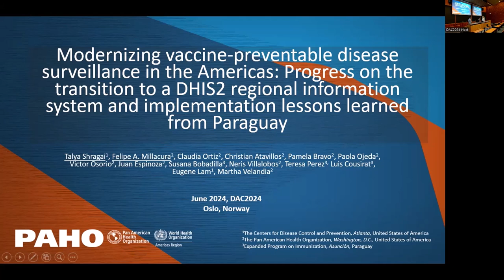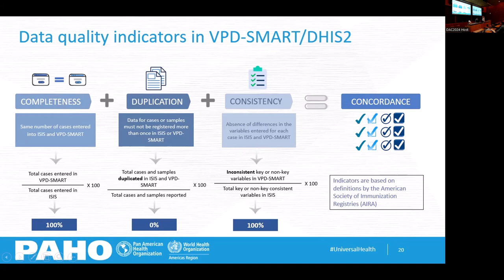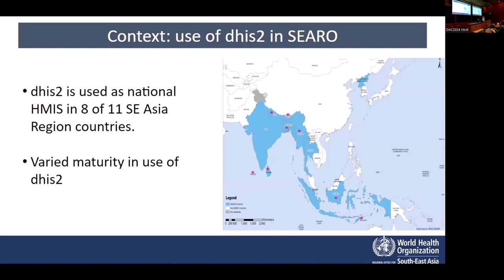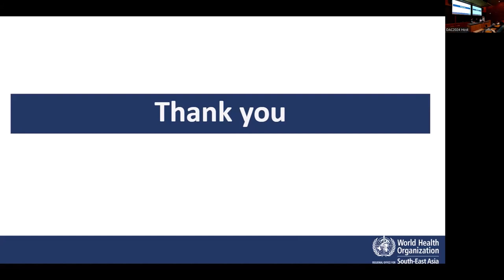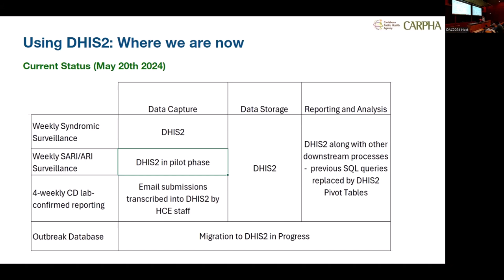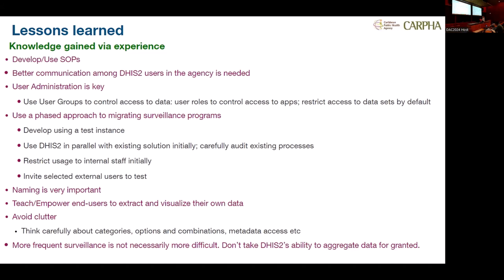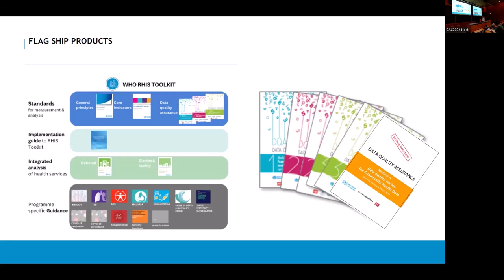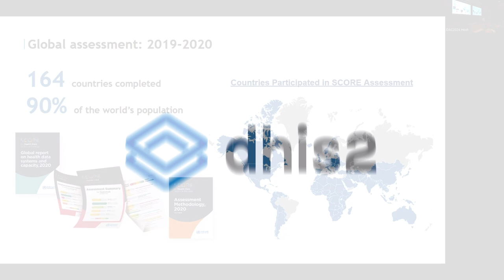Health Partner Perspectives on the role of DHIS2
Join representatives from the World Health Organization (WHO), Pan American Health Organization (PAHO) and Caribbean Public Health Agency (CARPHA) to share their perspectives on how DHIS2 enhances key public health functions like surveillance and international health regulations. Hear how regional institutions leverage partnerships and data governance to facilitate learning across countries, improve availability of public health data and support Member States to achieve key health objectives.